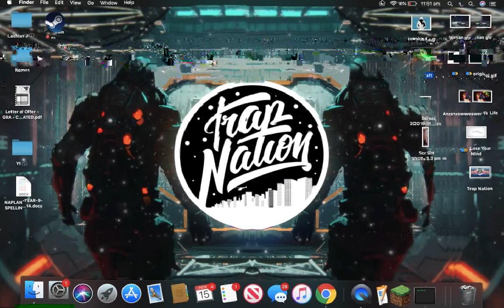Sky BlockCreation (ep 1) Expanding Base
I am getting my new mic soon my one broke so there is no sound!??!!